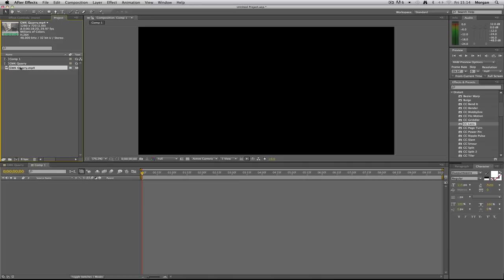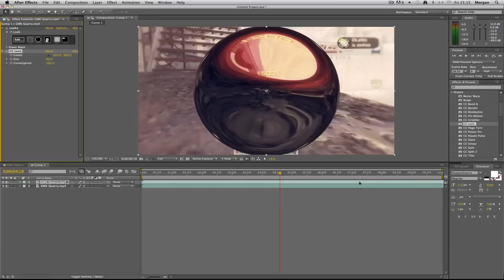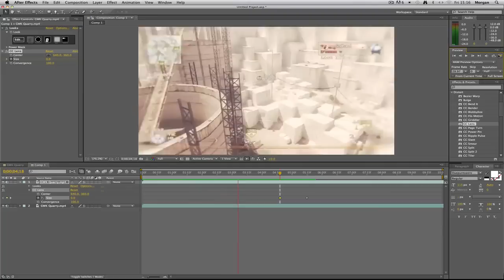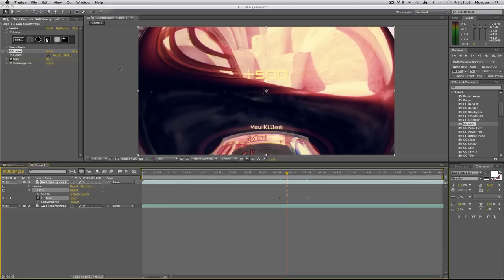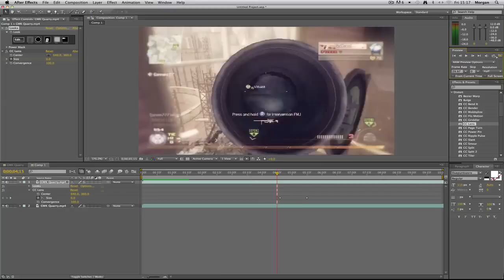After Effects | CC Lens | TutorialMarket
Thanks for 90Likes on the latest tutorial!
Lets get 100 on this one?
Love you all!
- TutorialMarket